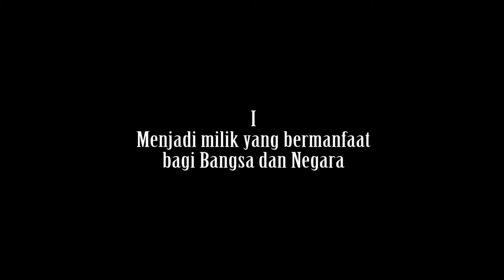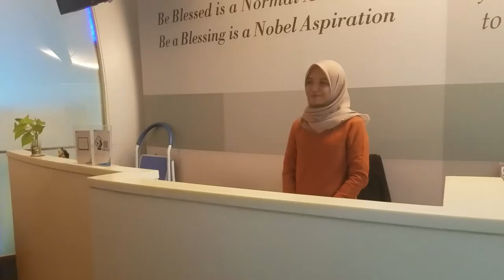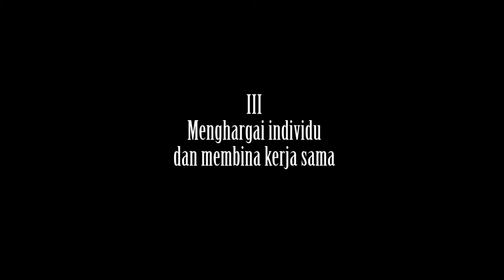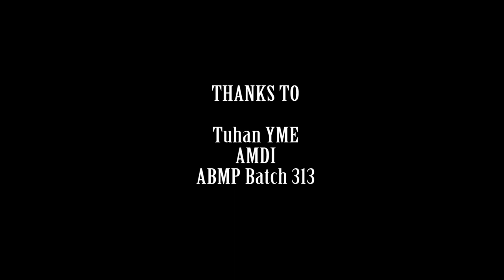CAMAR THE MOVIE I Catur Dharma Astra Implementation (ABMP Batch 313)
This how we think about the implementation of Catur Dharma Astra. Hope you enjoy it :)